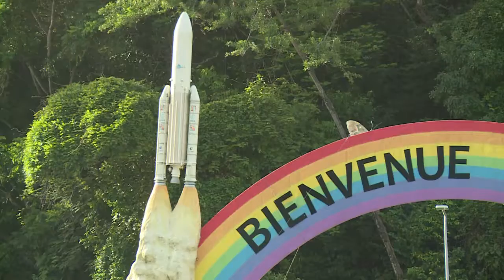Guyane: à Kourou, on aime la fusée, mais on n'en bénéficie pas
Des manifestants, demandant plus d'aide de l'Etat, bloquent l'accès au centre spatial de Kourou, en Guyane, d'où sont notamment tirées les fusées Ariane. Dans les quartiers défavorisés de la ville, on déplore le manque de retombées économiques du site de lancement. Durée : 55 sec.